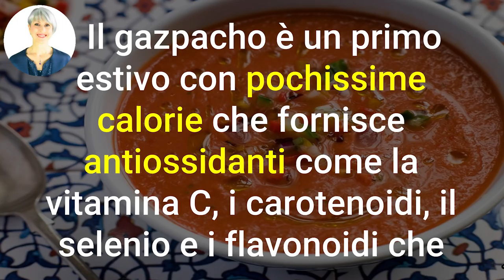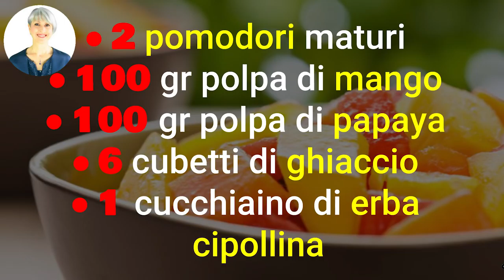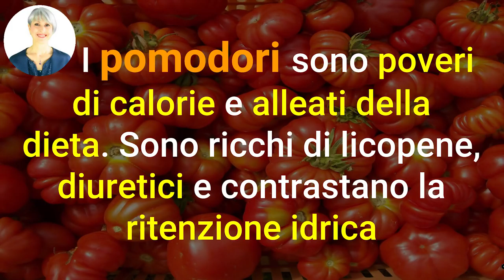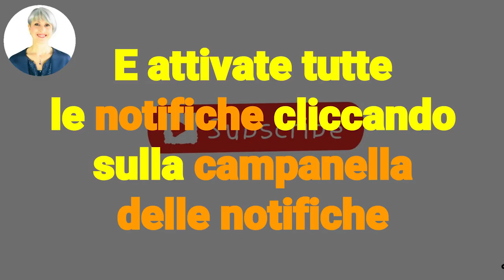BRUCIA i GRASSI, DIMAGRISCI e fai DETOX con questa RICETTA ESTIVA FRESCHISSIMA, FACILE e VELOCE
Ciao amici! Ecco una ricetta brucia grassi, dimagrante e detox, in più freschissima, facile e veloce. Perfetta per dimagrire in estate!

Simona Vignali